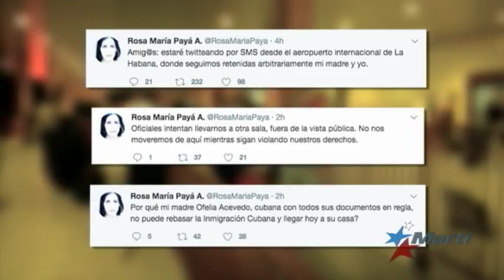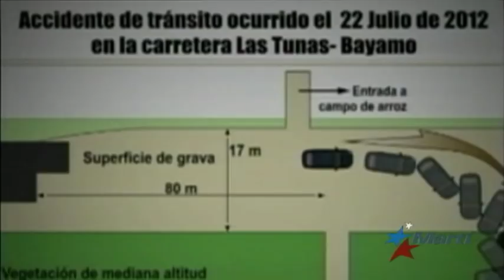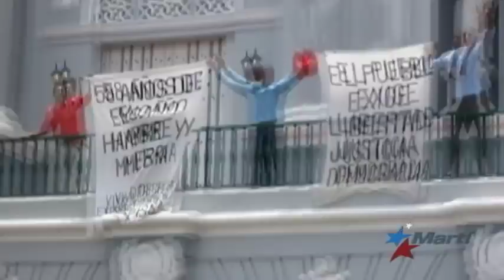Régimen castrista retiene a Rosa María Payá y niega a su madre la entrada a Cuba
El régimen cubano ha negado la entrada a su propio país a Ofelia Acevedo, viuda del fallecido opositor Oswaldo Payá Sardinas. Todo ocurrió este jueves en el aeropuerto de La Habana, cuando ella y su hija, la activista Rosa María Payá, fueron retenidas a su regreso a Cuba.